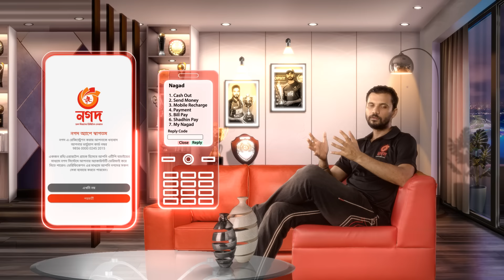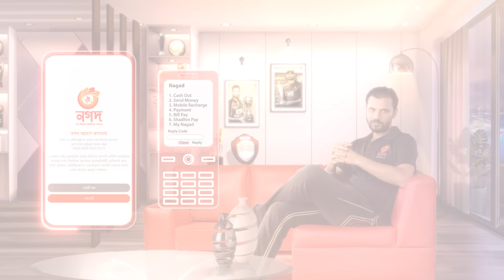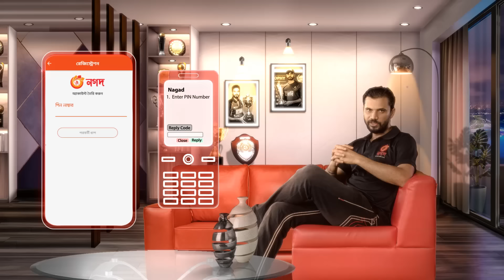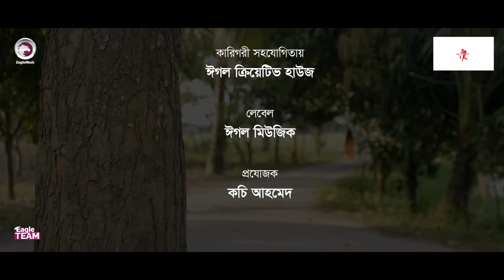College Love 2 | কলেজ লাভ ২ | New Natok 2020 | Afjal Sujon | Ontora | Bangla Natok 2020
Bangla New Natok 2020 - College Love 2 Natok / কলেজ লাভ ২ নাটক, starring Afjal Sujon & Ontora in lead roles, directed by Eagle Team.

Directed by: Eagle Team
Story/Script: Shahajada Shahed
Cast: Sujon, Ontora, Rabina, Reza, Kotha

DoP: Johir Rayhan
Edit: N S Shawon
Color: Bappi
Background Score: Ankur Mahamud
Graphic Design: Nadia

Production Manager: Sumon Patwary, Rana Sheikh
Production Assistant: Jahangir, Ruhul Amin, Amir
Camera Crew Chief: Nayon
Camera Crew Assistant: Akram, Hridoy, Raju, Riyad
Makeup: Forhad
Light: Nobir
Light Supply: Sujon, Arif, Babul
Trolley: Mosharraf
Transport: Faruk, Minhaz